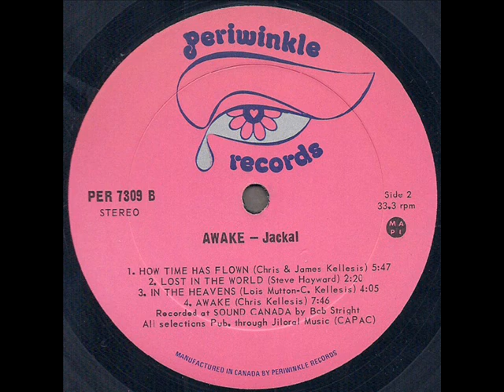Jackal "Awake" 1972 *How Time Has Flown*